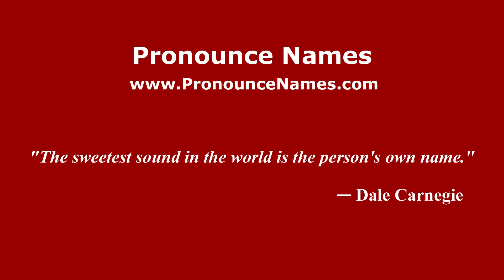How to pronounce Alex Quiroga (Mexico/Mexican Spanish) - PronounceNames.com